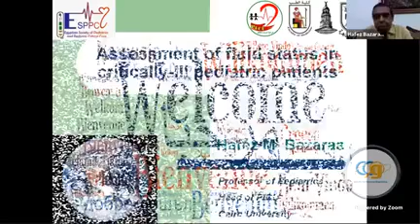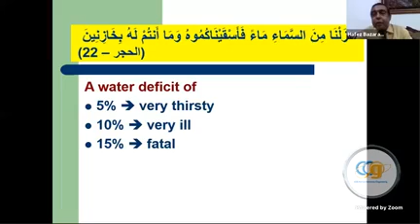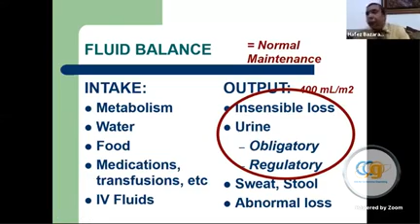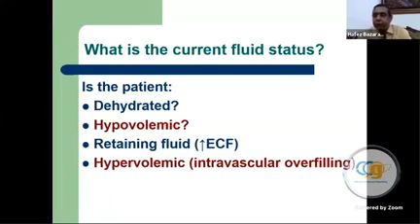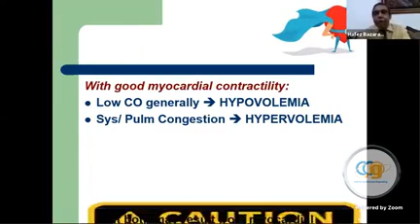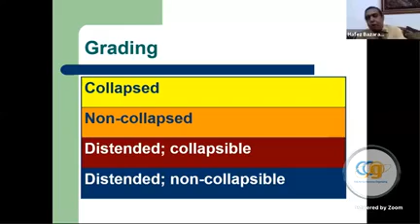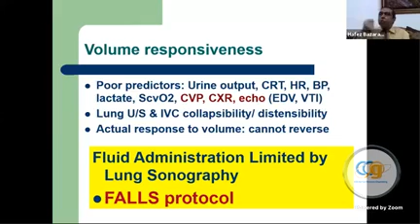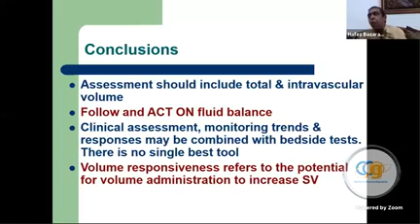Prof Hafez Bazaraa⁩ Assessment of fluid status in critically ill pediatric patients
Assessment of fluid status in critically ill pediatric patients.

Prof Hafez Bazaraa⁩